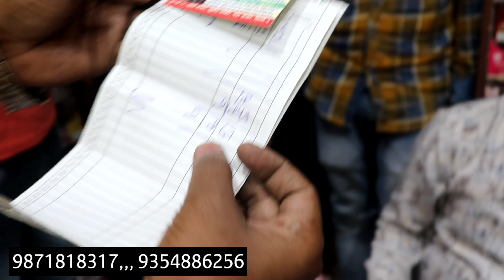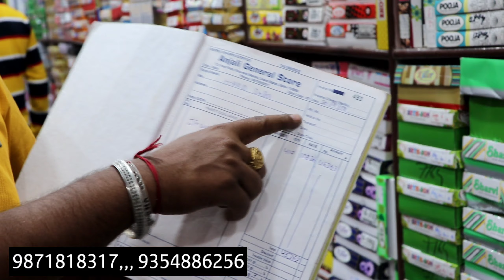Winter cream & vaseline, cosmetics, jewellery, wholesale market in delhi sadar bazar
Ring, Cosmetic, Jewellery, Payal, Bangles, Mehndi Wholesale Market

Ring, Hair Accessories, Cosmetic, Jewellery & Bangles Wholesale Market In Delhi Sadar Bazar

Shop Name--Anjali General Store

 Add:-Shop no-73 First Floor sadar bazar delhi-6 Call For order-

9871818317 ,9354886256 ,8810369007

Cheap jewellery market in delhi
Cheap jewellery market
Jewellery wholesaler in delhi
Jewellery manufacture in india
Celebrity jewellery
Western jewellery
Artificial jewellery market in delhi
Fancy jewellery market
Jewellery market delhi
Ladies rings at wholesale prices
Ladies jewellery at wholesale price
Ladies jewellery wholesale market
Bangles at wholesale prices
Traditional jewellery market in delhi
Best place to buy jewellery in rui mandi
Best place to buy jewellery in sadar bazarSadar jewellery market:saini sahab vlogs
Jewellery wholesale
Jewellery wholesale market in sadar bazar
 market
Jewellery market in sadar bazar delhi
Mangalsutra in cheapest price:jewellery market
Mangalsutra manufacturer Neckless

Cosmetic surgery before

Cosmetic:bra market

Panty market

Sadar bazar

Jewellery market

Pantymarket

Delhi:cometics wholesale

Sadar bazaar

Shampoo wholesae

Makeup kits

Eye liner

Mascara

Kajal wholesale

Cosmetic items

Branded cosmetics

Bangles market

Bra market

Sadar bazar:wholesale beauty

 product:beautiqua agencies sadar bazar

Marketszone

Wholesale ladiesundergarments

Delhi

Wholesale bangles

कॉस्मेटिक आइटम

कॉस्मेटिक थोक

कॉस्मेटिक सामान

कॉस्मेटिक बाजार

कॉस्मेटिक बाजार delh

कॉस्मेटिक थोक बाजार kanpur

 delhi 6

branded cosmetics

Sadar Bazar

Oxidised jewellery